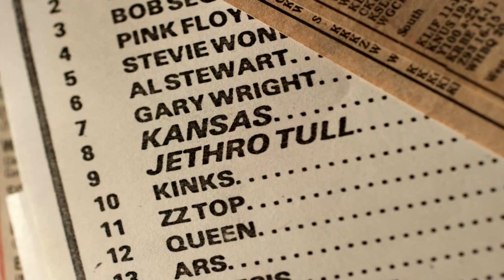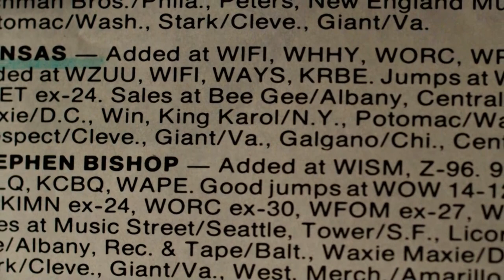The Origin of Dust in the Wind | Kansas: Miracles Out of Nowhere | Front Row Music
Dust In The Wind is one of the most recognizable songs in the world! The members of Kansas reflect on how the song came to be and what it did for their careers.

Scene from: Kansas Miracles Out of Nowhere

About Front Row Music:
Built around legendary music acts and exclusive footage you won’t find anywhere else, Front Row Music is your one stop destination for all live music performances. Show stopping guitar solos that bring the house down? We’ve got you covered! High octave harmonies that bring the crowd to their feet? You’ll find it here! We’re passionate about live performances and artistry that unites fans worldwide through timeless and universal music. Your seat is in the Front Row!